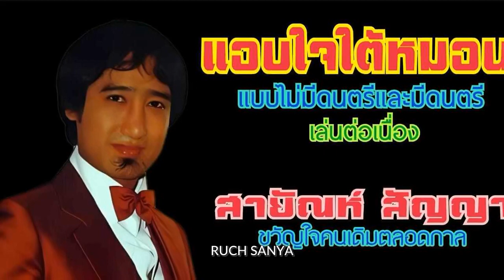เพลง แอบใจใต้หมอน - สายัณห์ สัญญา ชุดเกลียดห้องเบอร์ห้า (แบบไม่มีดนตรีและมีดนตรี)เล่นต่อเนื่อง.....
เพลง แอบใจใต้หมอน - สายัณห์ สัญญา ชุดเกลียดห้องเบอร์ห้า (แบบไม่มีดนตรีและมีดนตรี)เล่นต่อเนื่อง. มิกซ์เสียงเบสนุ่มๆ. เพลงนี้...ทำขึ้นมาโดยใช้การโปรแกรมตัดเสียงดนตรีออก จากเพลงต้นฉบับ. ไม่ใช่การร้องสด. ดังนั้นอาจมีเสียงดนตรีเดิมเล็ดลอดออกมาให้ได้ยินอยู่บ้าง จุดประสงค์ในการทำ เพื่อให้แฟนเพลงของพี่เป้าได้ฟังเสียงของพี่เป้าชัดๆ จะได้รู้ว่าเนื้อแท้ของเสียงของพี่เป้านั้นมีความไพเราะ มีมนต์ขลังเพียงใด. ขอขอบคุณไฟล์เพลงต้นทางและรูปภาพประกอบด้วยครับ.